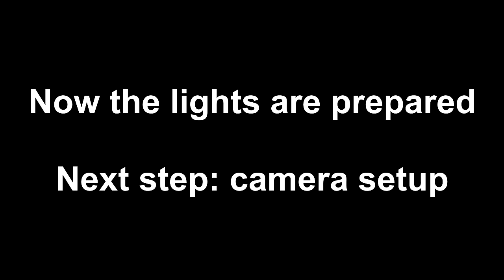Tuto lightpainting: drunked vortex #1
How i did this picture.

Mini tutorial